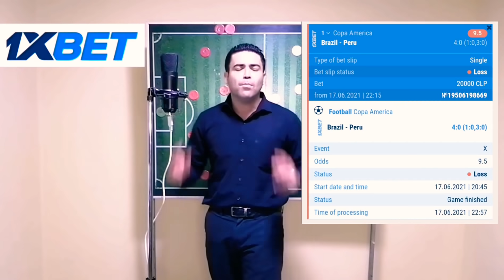BRASIL 4 VS PERÚ 0 | ANÁLISIS JEAN PIERRE BONVALLET | COPA AMÉRICA | GRUPO B